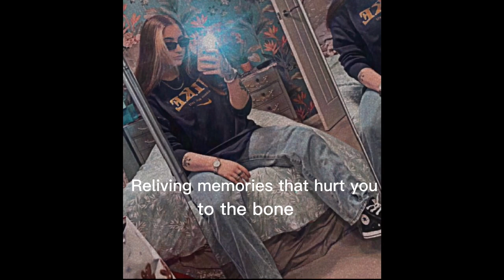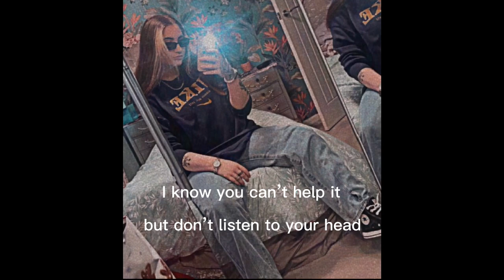Everything ~ Gabby Lambert ( Original Song)